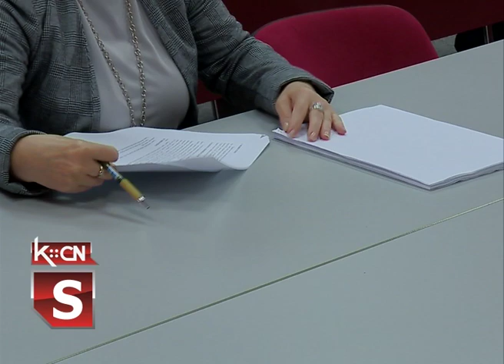22. sednica SO Šid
Danas je održana 22. sednica Skupštine Opštine Šid. Odbornici su usvojili odluke o konsolidovanom završnom računu za 2021. godinu, formiranju odbora za sprovođenje odluke o podizanju spomenika Savi Šumanoviću u gradskom parku i rešenja o razrešenju i imenovanju članova nekoliko opštinskih komisija.